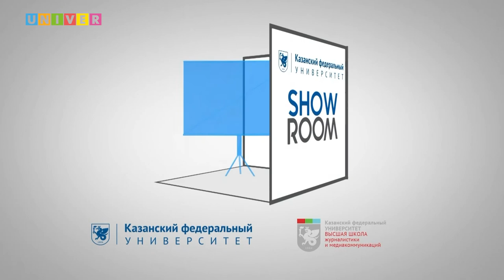Инста-лайф с Институтом информационных технологий и интеллектуальных систем